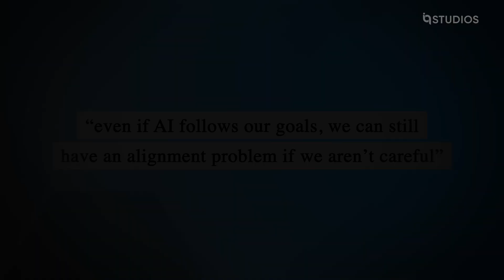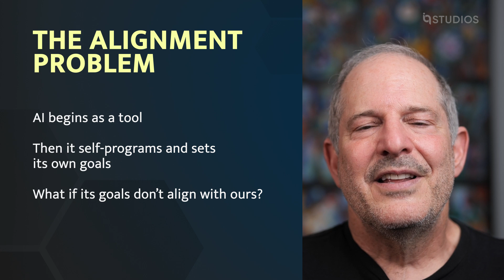What is the alignment problem?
AI Safety Episode 6: What is the alignment problem?
AI began as a tool but it will not remain one. AI will learn to set its own goals, and what if its goals don’t align with ours? Could it mean the extinction of humans? Dr. Craig A. Kaplan explains the alignment problem with clips from Sam Altman (CEO, OpenAI), Manolis Kellis (Professor, MIT), Max Tegmark (Professor, MIT), Stuart Russell (Professor, UC Berkeley), and Geoffrey Hinton (Cognitive Psychologist).

Superintelligence.com - Patents on developing safe AGI and SI

S3 E9 Geoff Hinton, the "Godfather of AI", quits Google to warn of AI risks (Host: Pieter Abbeel) The Robots Brain Podcast